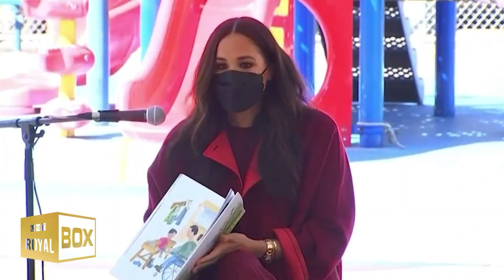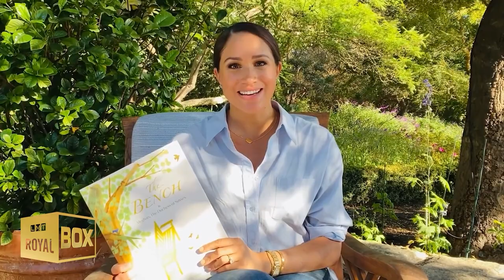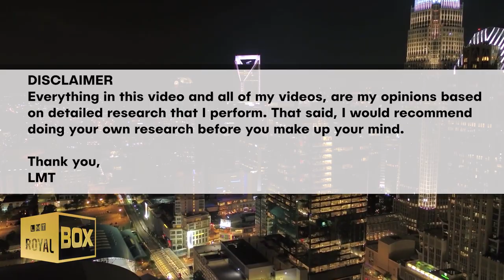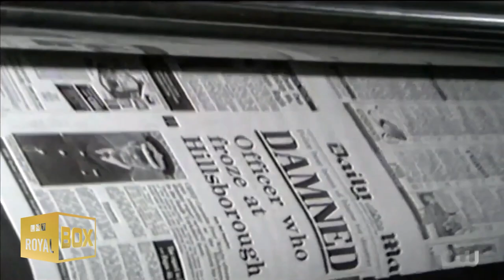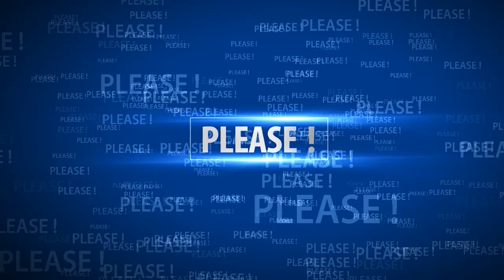😃 Archie & Lili’s mum - Mama Sussex👩‍👧‍👦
🔴 Watch the video for more about Archie and Lilibet Diana's mum.

--- VIDEO CONTENT ---
📖 Archie and Lili's Mum | 0:00
🪄 Meghan Markle's life Ups & Downs | 4:07